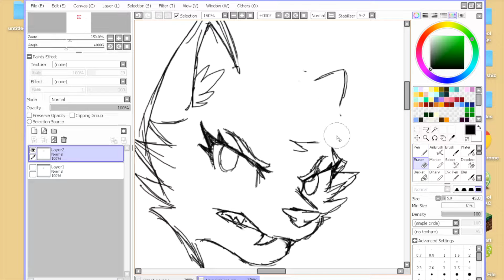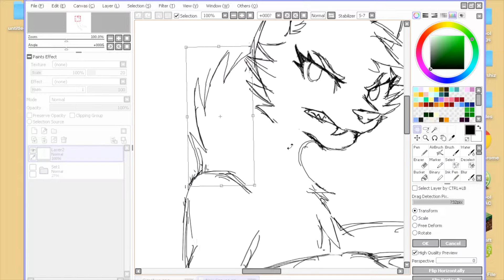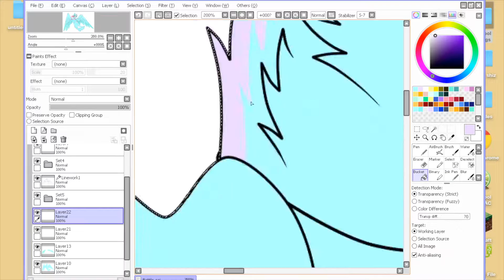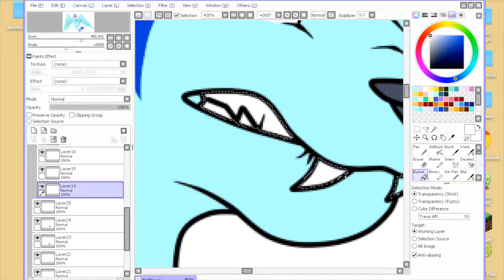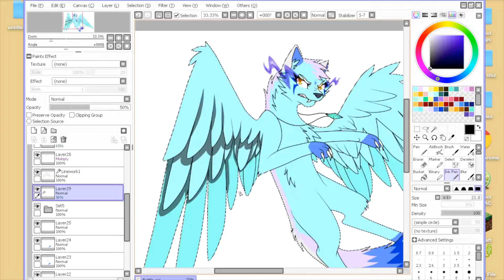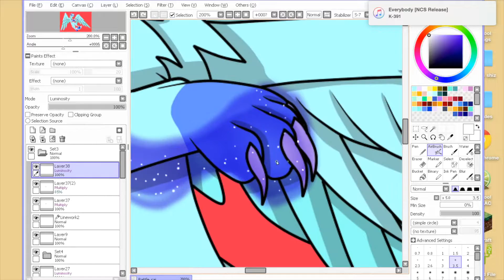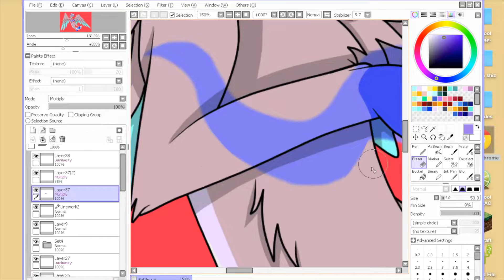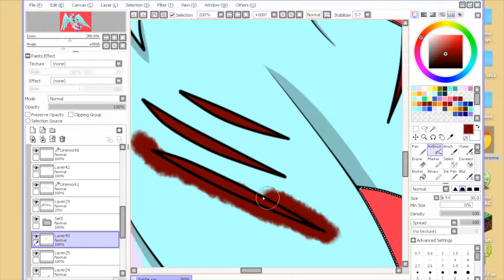Battle-Speedpaint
Her name remains undecided yet

I have not drawn this character in a LONG time XD I should give her more love. Also, slight design update on her part. It just started out as sort of a wing practice, and then this happened. Don't ask. XP Also, her magic is shown through the smoke/mist coming out of her eyes, but she's infusing magical power into her claws, hence the misty smoke being seen on her paws as well.

Songs: Journey-Naikee
Panic-Basschwer
Programs: PaintToolSAI, QuickTime Player, iMovie
Used: Wacom Intuos Draw, mouse
DeviantArt: WindBlade2313